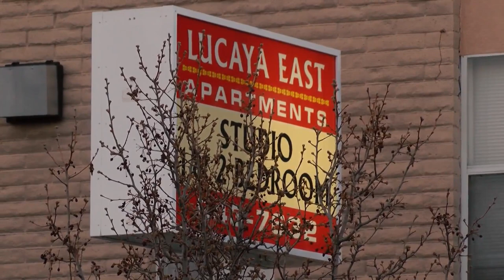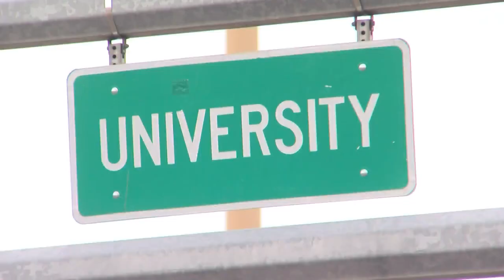Crash victims possibly tied to three other incidents